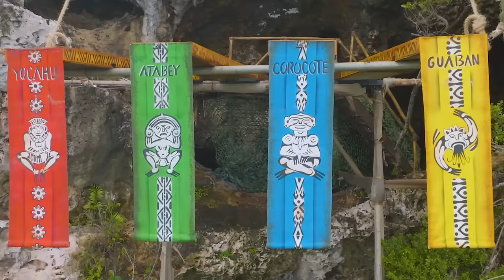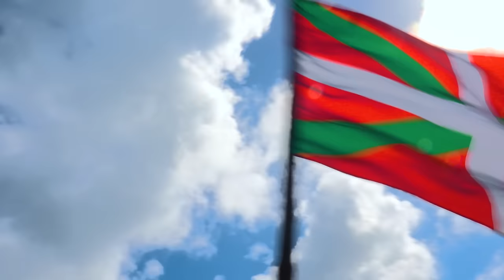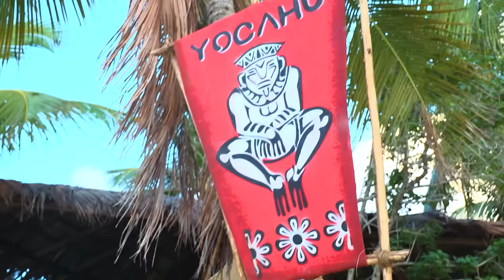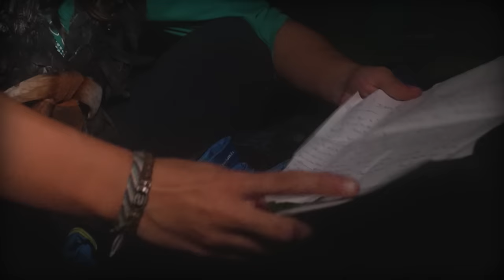EL CONQUISTADOR 2023 (Episodio 1)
Episodio 1 completo de la temporada 19 de "El Conquistador del Caribe",  presentado por Julian Iantzi y Lur Errekondo desde la República Dominicana.